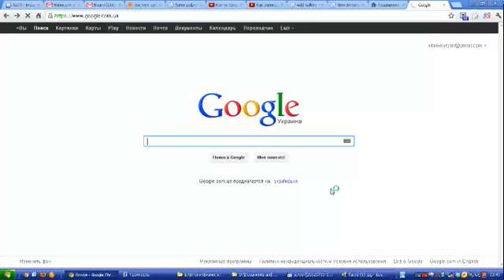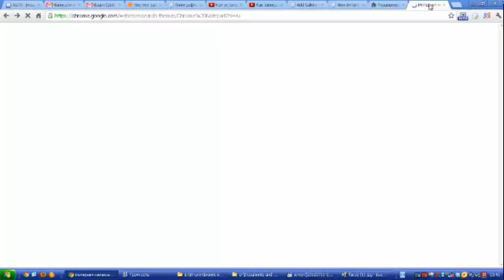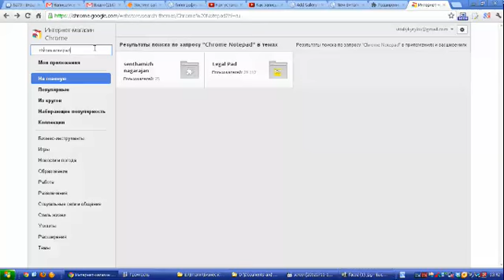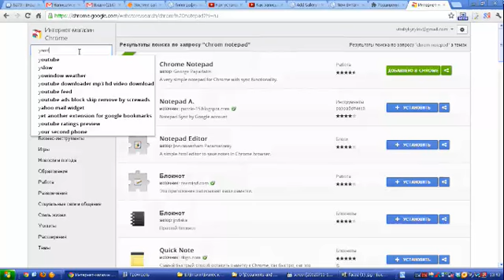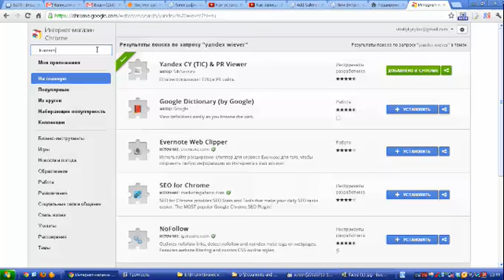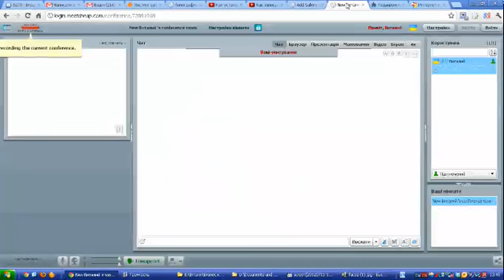Инструменты, блокнот, ливинтернет в Гугл Хроме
Важные инструменты в Гугл Хроме